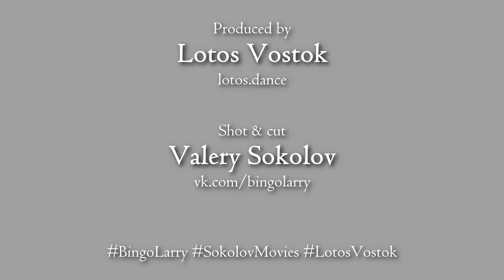T&D, Jive, Lotos Cup 16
Lotos Vostok studio
Sergey & Ekaterina Beloserov is trainers